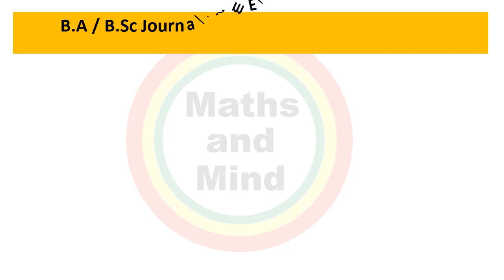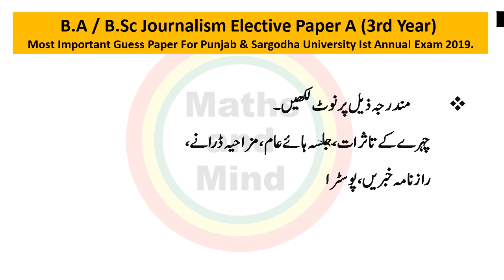BA Journalism Paper A Important QuestionsB.A Journalism Guess Paper 2019 JOURNALISM GUESS PAPER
BA Journalism Paper A Important Questions
B.A Journalism Guess Paper 2019 _ JOURNALISM GUESS PAPER _JOURNALISM IMPORTANT QUESTION _B.A GUESS
 _ JOURNALISM GUESS PAPER _JOURNALISM IMPORTANT QUESTION _B.A GUESS